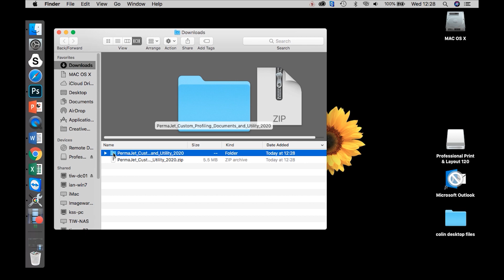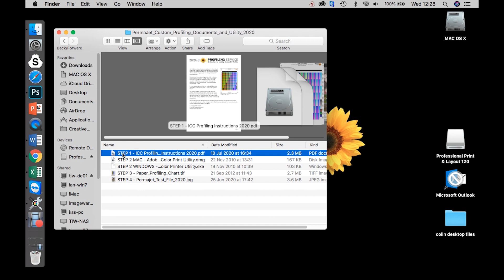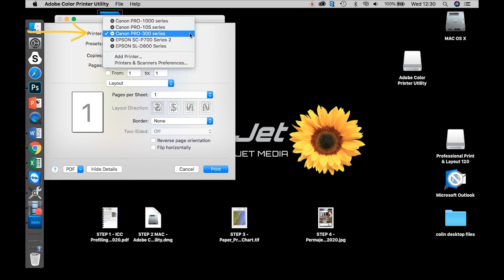How to Use the ACPU on a Mac to Print a Profiling Chart